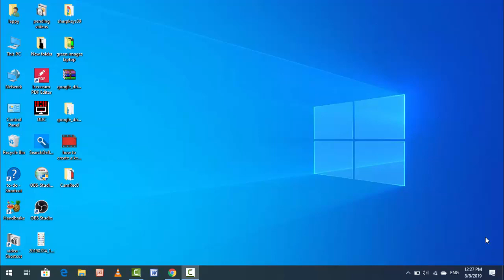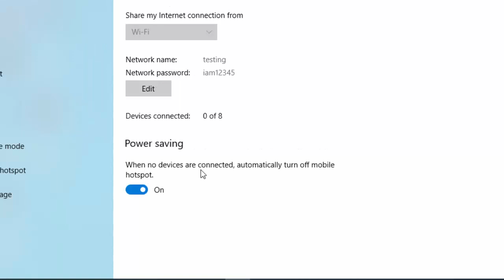How to Keep Mobile Hotspot Always On In Windows 10 | Laptop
How to Keep Mobile Hotspot Always On In Windows Laptop
How to Keep Mobile Hotspot Activated on Windows 11/10